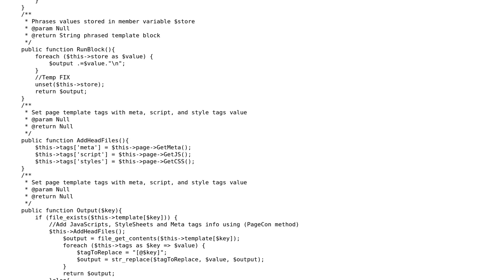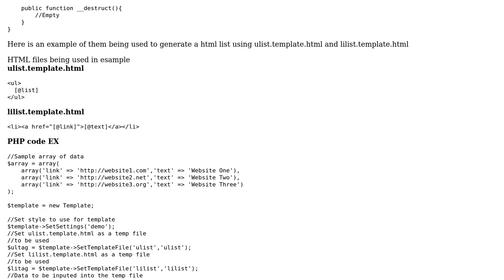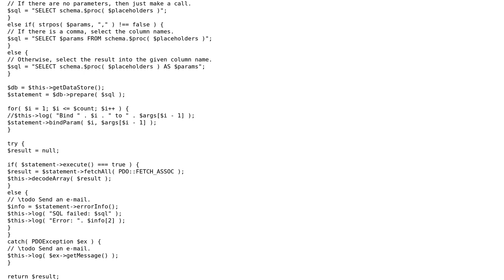Code Review: PHP framework building: Template parsing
With thanks & praise to God, and with thanks to the many people who have made this project possible! | Content (except music & images) licensed under CC BY-SA | Music | Images & others | With thanks to user Dave Jarvis user andrewnite and the Stack Exchange Network Trademarks are property of their respective owners. You are responsible for your own actions.